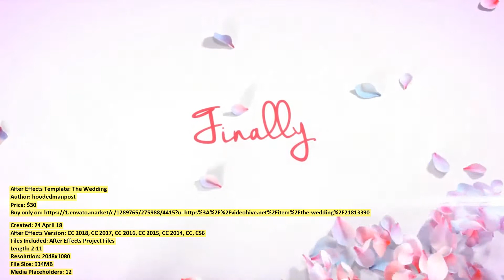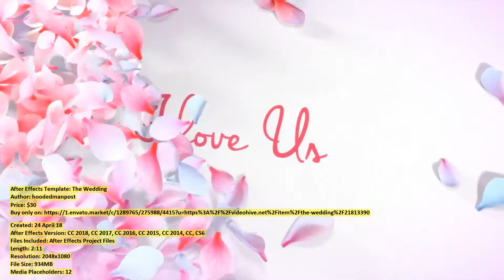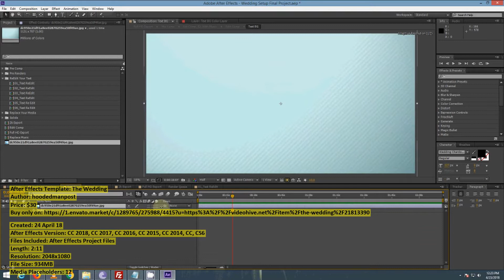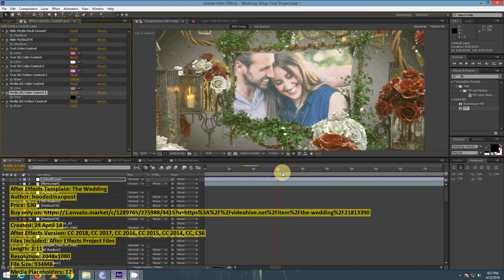The Wedding | After Effects Template | VideoHive 21813390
Created: 24 April 18
After Effects Version: CC 2018, CC 2017, CC 2016, CC 2015, CC 2014, CC, CS6
Files Included: After Effects Project Files
Length: 2:11
Resolution: 2048x1080
File Size: 934MB
Media Placeholders: 12
Text Placeholders: 6

Category: (video-displays)

Description: After Effects CS6 Project Template Background Images not include No 3rd party plugins required used CC particle world...
Dear author hoodedmanpost, if you believe any that the use of the project preview on this channel are not legitimate, please write to e-mail and we will delete your video within 24 hours.